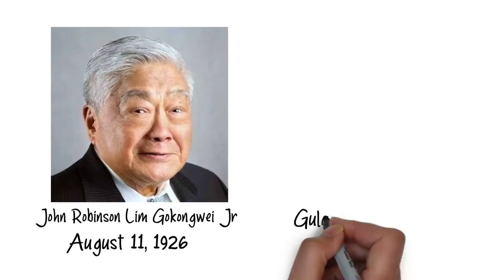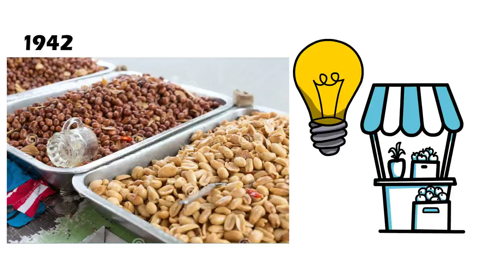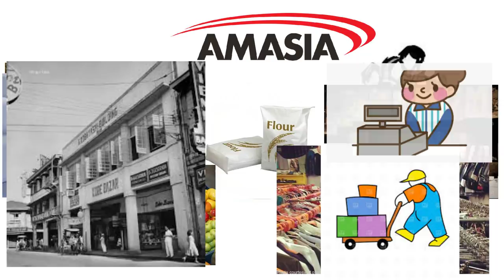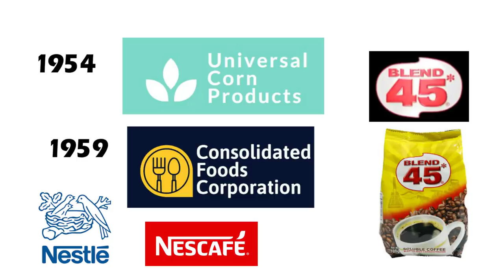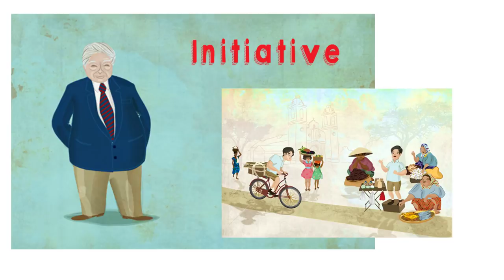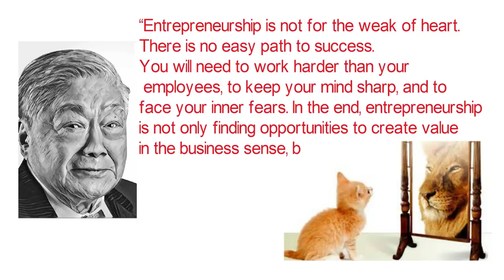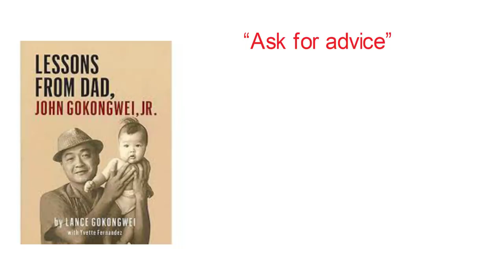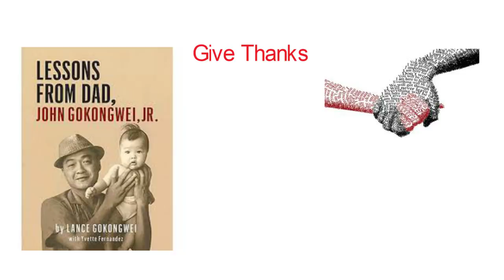TINDERO NG MANI NA NAGING BILYONARYO: Inspiring Life at Success Story ni John Gokongwei Jr.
Ang John Gokongwei Jr Story ay kuwento ng isang ulilang batang nagtitinda ng mani sa kanilang likod bahay para matustusan niya ang kaniyang sarili noong panahon ng World War II. Panoorin kung paano nagawa ni John Gokongwei Jr. na mula sa pagtitinda ng mani ay naipatayo ang maraming malalaking mga negosyo gaya ng  Universal Robina at Cebu Pacific. Dahil dito, napabilang si John Gokongwei Jr sa mga kinilala ng Forbes magazine na pinakamayayamang tao sa Pilipinas.

Panoorin at kumuha ng inspirasyon sa kanyang Journey. Kung nakaya nyang bumangon at maging isang bilyonaryo, magagawa mo rin.